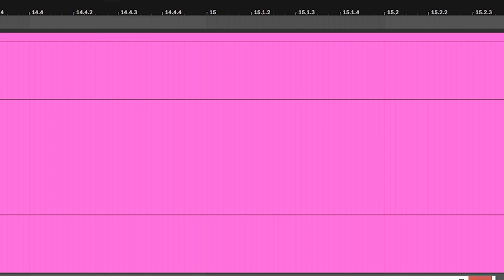the best zelda song in twenty years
the Mambo song in Link's Awakening is so silly and fun and i love it so much.
this is from Link's Awakening remake OST soundtrack I got recently from Japan! I posted some pics on my Instagram @VideoGameDJ